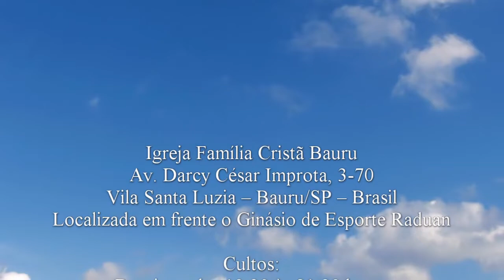Proposta indecente - Gênesis 3.1-10 - Pr. Osmir Melro